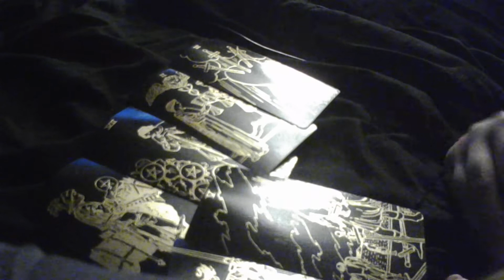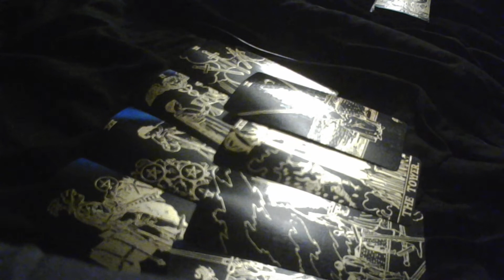Scorpio THEY STILL WATCH YOU AND WANT YOU A LOT! Tarot December 2022